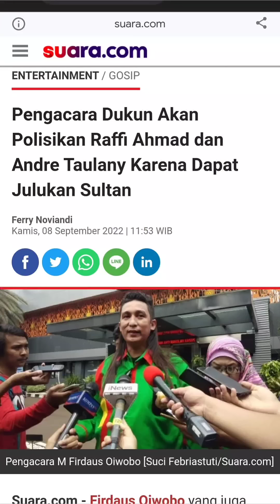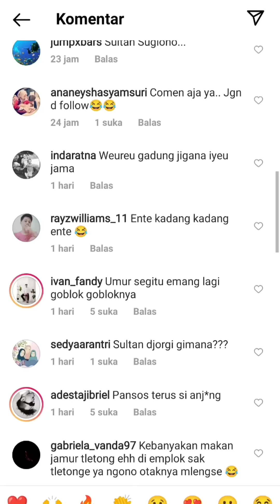BALASAN TELAK RAFFI KE PENGACARA DUKUN SE-INDONESIA YG MAU POLISIKAN DIRINYA, NETIZEN UNJUK KEKUATAN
raffiahmad nagitaslavina rafathar Rayyanza Malik Ahmad Rans Entertaiment update terbaru special Raffi akan di somasi pengacara dukun Se Indonesia